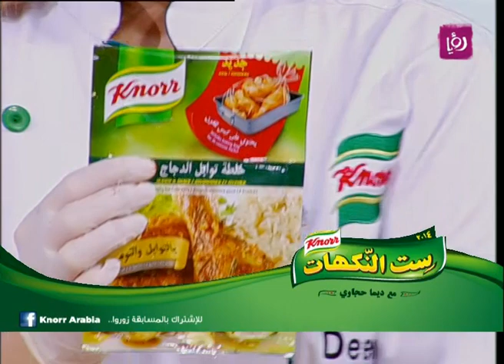مسابقة "ست النكهات" مع كنور - ديما حجاوي تحضر سلطة الدجاج واللوز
ديما حجاوي تحضر خلال مطبخ دنيا يا دنيا سلطة الدجاج واللوز باستخدام منتجات كنور.

مسابقة ست النكهات - الموسم الثاني برعاية شركة كنور تهدف الى تعليم السيدات فنون الطبخ واعداد المُقبّلات والسلطات باستخدام منتجات كنور، حيث تطل ديما حجاوي ثلاث مرات اسبوعيا على الجمهور عبر رؤيا، السبت، الأثنين والأربعاء الساعة 11:40 صباحا لتعلم السيدات فنون الطبخ.

في نهاية المسابقة سيكون هناك جوائز قيمة للسيدات الفائزات فيها.